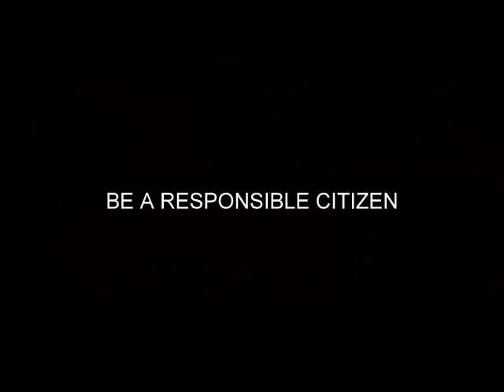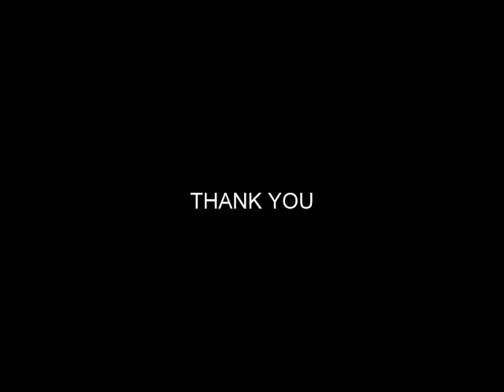BE A RESPONSIBLE CITIZEN | SHORT FILM 2016 | YES FOUNDATION